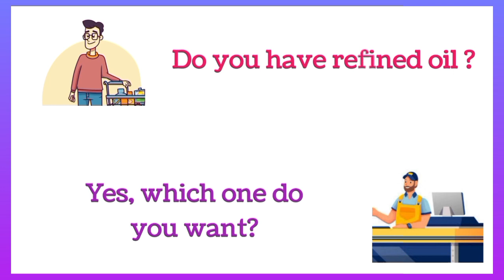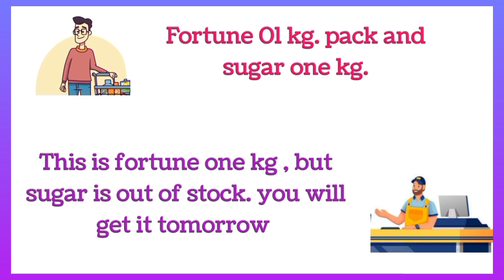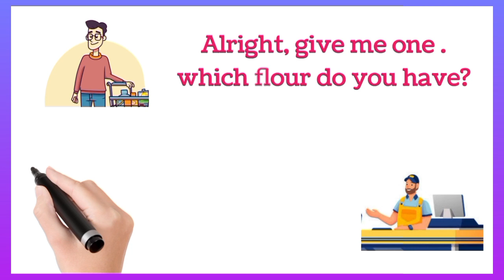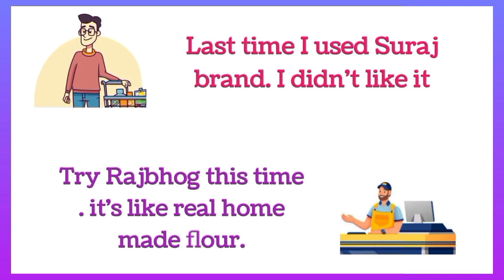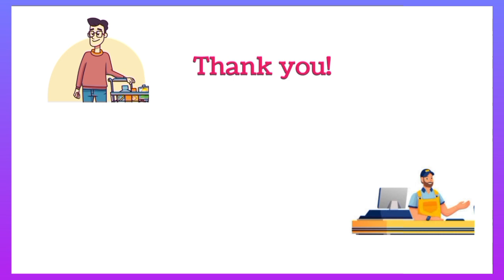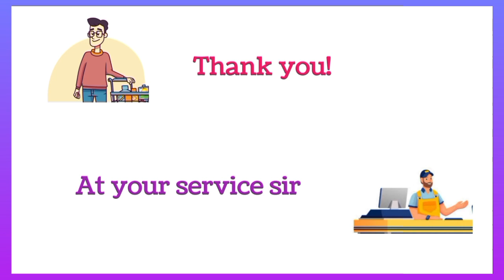Conversation Between shopkeeper and Customer 🤯। English speaking practice।speakingpractice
Conversation Between shopkeeper and Customer 🤯। English speaking practice in English । Learn speaking practice।

  Conversation Between shopkeeper and Customer in English । Learn speaking practice with examples. । Shopkeeper and Customer conversation at shop।